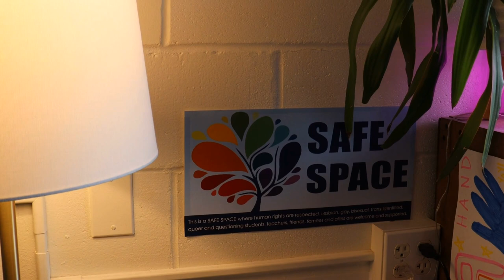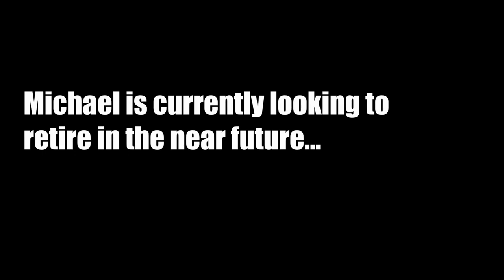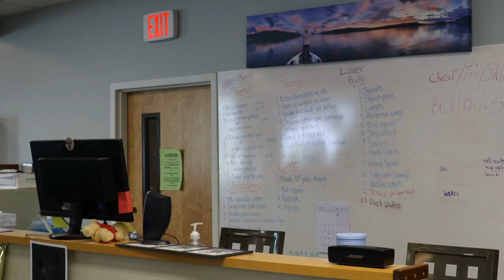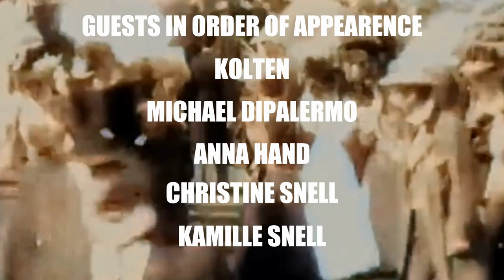The Touching Point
The Touching Point explores how physical touch has changed over the past century and explores the nature of physical touch and the ways we benefit from it from a medical and emotional standpoint.

Filmmaker:
Jacques Snell
Middlebury Union High School; Middlebury, Vermont

Produced by What's the Story? The Young Filmmakers' Social Action Team

Supported and funded by Middlebury Bread Loaf School of English

w/ Additional Support from:
The Kathryn Wasserman Davis Collaborative in Conflict Transformation